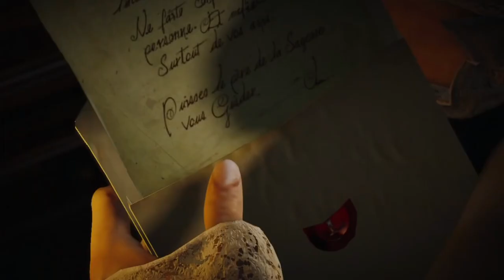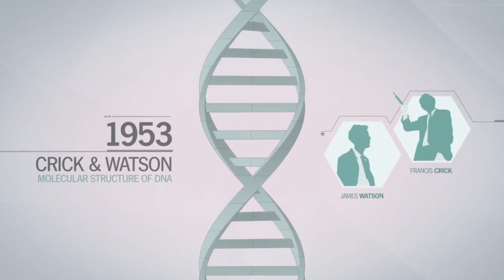Assassin's Creed Unity STORY RECAP! || Assassin's Creed: EXPLAINED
_A Helix user experiencing an ancestor's memories is interrupted by an Assassin who introduced herself as Bishop. She explained that they were being manipulated by Abstergo to sift through memories to find a Sage, following which she asked them to experience an unsequenced set of Arno Dorian's memories as an introduction to the Assassins and Templars. In the later 1700s, Arno witnesses the murder of the father of her childhood friend, Elise de le Serre. This, combined with Arno's Isu ancestry giving him 'eagle vision', kickstarts his journey joining the Assassin Brotherhood and avenging Elise's father's death._

Think trailer spoil the movie?